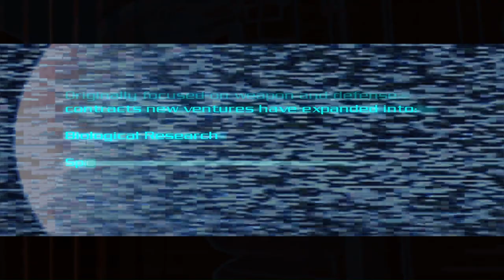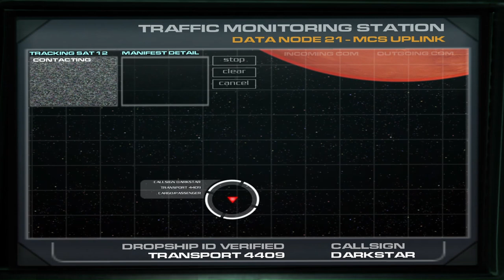DOOM 3 | Part 1: Intro/Ranking FNG | No Commentary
On August 3rd, 2004, iD Software released DOOM 3- a game that, at the time, while it still had roots in their past, leaned in towards modern sensibilities. A game that pivoted more into the horror aspects, a game with a more story driven agenda. Think Half-Life more than the original '93-94 games.

Actually, the way the story in this game goes, it pretty much plays off like Half-Life's when you think about it.

DOOM has gone back to its more rock n' roll and ultra-violent instincts with the 2016 reboot and Eternal, leaving D3 something of the black sheep of the series. There was a remaster in 2012 with the BFG edition with some debatable quality of life improvements, and they've gone with that ever since.
I have a copy of it on Steam and on my Switch.

But we are not playing that version. We are, in fact, playing the original release from all the way back in 2004- with some community touchups that make the game look a little prettier (and accidentally installing one other thing that I wouldn't fix until a couple levels later..."see" if you notice it.) I've tried playing the game via BFG a couple of times and I've never finished the game. And in celebration of the game's 20th anniversary, I've decided to finally pay my respects.

Welcome to the dungeon, marines.